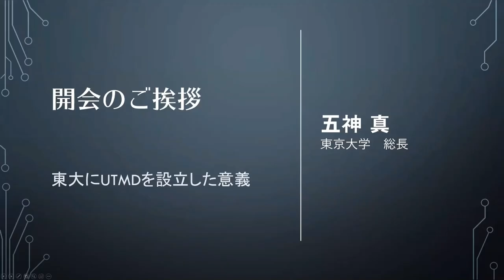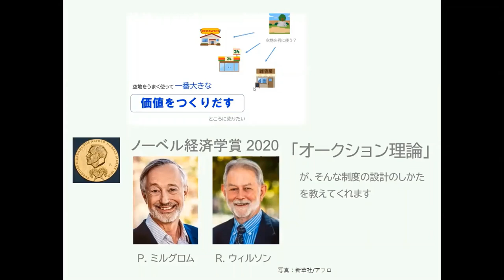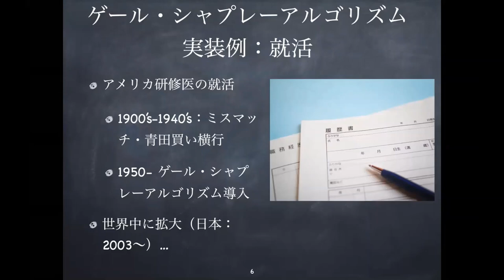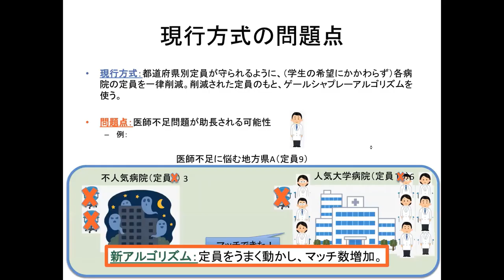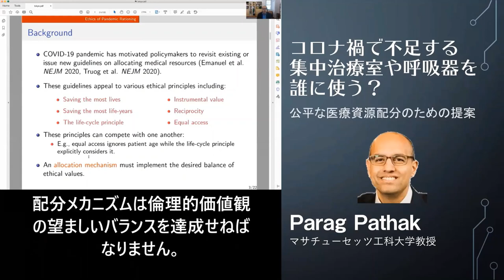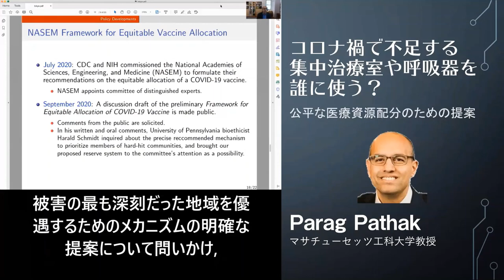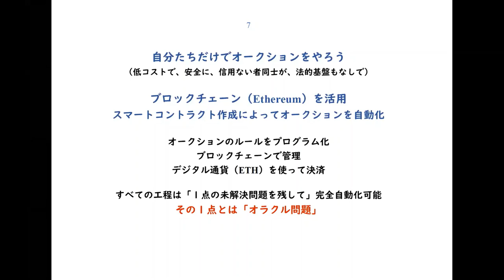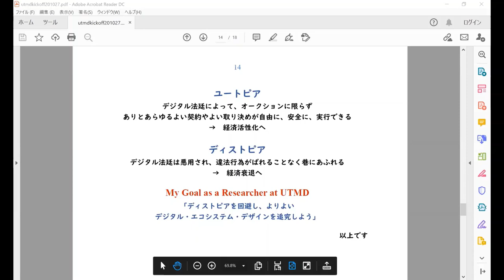マーケットデザインの社会実装成功事例と日本社会への提言（UTMD キックオフシンポジウム）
2020年10月27日にオンラインで行われた、東京大学マーケットデザインセンター(UTMD)キックオフシンポジウムの様子をご紹介します。

■視聴後はこちらのアンケートへのご回答にご協力頂けますと幸いです。

■プログラム
0:00 開会のご挨拶（五神 真／東京大学 総長）
7:00 科学の力で制度をアップグレード（神取 道宏／東京大学大学院経済学研究科 教授）
17:15 マーケットデザインであれもこれも解決できます！（小島 武仁／東京大学大学院経済学研究科 教授）
36:00 「地方の医師不足問題」と「待機児童問題」にどう立ち向かうか？　UTMDは、知っている（鎌田 雄一郎／カリフォルニア大学バークレー校　ハース経営大学院 准教授）
55:00 コロナ禍で不足する集中治療室や呼吸器を誰に使う？（Parag Pathak／マサチューセッツ工科大学 教授）
1:17:00 デジタル法廷でオークション・ビジネスを創発する（松島 斉／東京大学大学院経済学研究科 教授）
1:42:30 質疑応答
1:55:30 閉会のご挨拶（小島 武仁）